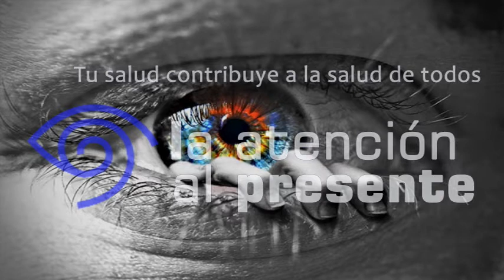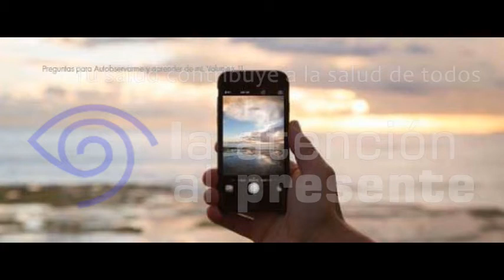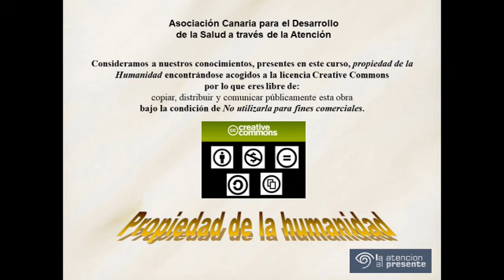AUDIOLIBRO 11 PREGUNTAS PARA AUTOBSERVARME